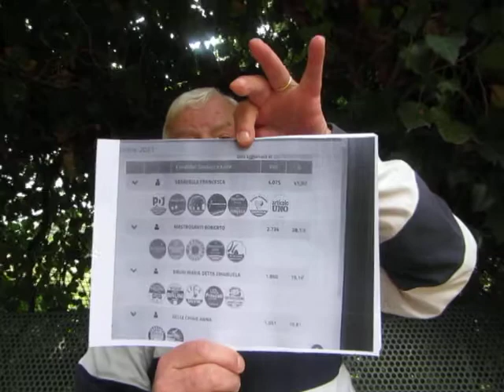CORTE DEI CONTI SCRIVE - PARTE 2a - I REGALI dello STRATIsferico e dei GATTOPARDI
Io non vorrei stare nei panni dei futuri CONSIGLIERI COMUNALI dopo queste ultime news !

FATE GIRARE, DIFFONDETE CHE IL POPOLO SAPPIA !